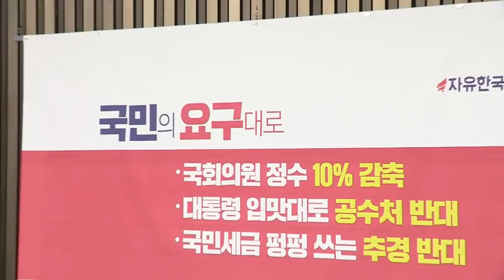정치중립 위반 서훈 국정원장 사퇴해야! 국정원장 사퇴 강효상 청와대 군사기밀 자유한국당 의원총회 나경원 강경화 국회정상화 [2019.05.29]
민생투어와 장외집회 이끌어주신 황교안 대표님 비롯해
더운 날씨 속에서도 땀 흘려가며 국민 속으로 뛰어든,
우리 의원님들, 당직자·보좌진들 모두 고생 많으셨습니다.

민심의 엄중함을 과연 청와대와 여당이 알고있는지
정말 답답합니다.
자유한국당을 ‘국정 동반자’, ‘파트너’가 아닌
‘궤멸집단’정도로 생각하는 것 같습니다.
국회 정상화와 관련해서도 민주당은 ‘사과할 뜻이 없다’는
의원총회 결과를 내었습니다.
한마디로 백기투항하라는 모습이 아닌가 싶습니다.

1) 서훈, 양정철의 건

최근 서훈 국정원장과 양정철 민주연구원장의
부적절한 만남으로 민심이 동요하고 있습니다.
총선을 기획하는 기획 총책임자와
정보수장이 만난 것은 이 민감한 시기,
즉 총선을 1년 앞둔 시기에
만났다는 것 자체만으로도
굉장한 우려를 가져올 수 있다고 봅니다.

이 부분에 대해서 국정원장은 명확한 해명을 내놓기는커녕
우리 자유한국당 의원들이 방문을 하자 도망갔습니다.
떳떳하다면 왜 해명을 못하는지 의문입니다.

정보권력자와 선거권력자의 밀회는 그 자체로
공작선거, 관권선거의 실마리일 수밖에 없습니다.
국정원장이라는 자리는 공사의 자리를 넘어서
실질적으로, 정치적으로 고도의 중립의무를 요구합니다.
따라서 정치적 중립의무를 외면한 채
사실상 동석한 자리에서 나올 수 있는
‘사찰, 보복’을 걱정하면서
국정원장은 이 부적절한 처신에 책임을 지고
그 자리에서 물러남이 마땅하다고 생각합니다.

2) 강경화 장관, 법제처장의 건

강경화 외교부 장관의 무능외교는 도를 넘었습니다.
대한민국 외교가 왕따 외교를 넘어
존재감조차 없는 투명인간 외교가 되고 있습니다.

강효상 의원의 발언을 문제 삼아서
국가기밀 운운하고 있습니다.
외교무능, 외교실책을 덮기라도 하듯
의도되고 기획된 여러 가지 모습을 보이고 있습니다.

처음에 청와대는 사실이 아니라고 했습니다.
사실이 아니면 기밀이 아닐 것입니다.
그런데 이제 와서는 기밀이라고 합니다.
물론 외교부 분류상은 3급 기밀이라고 되어있지만
사실상 외교부의 자의적인 기밀입니다.
이 건의 핵심내용을 보면 오히려
‘국익훼손’이 아니라 정상 간의 회담이 제대로 안 된
‘체면훼손’이 아닌가 생각합니다.

특히 기밀누설 운운하면서 지금 우리 당 의원을
고발하고 압박하는 것까지 포함해서
국회를 정상화 시키지 못하도록
대통령, 청와대가 기획하고 있는 것 아닌가 의심이 듭니다.
오늘 오전에 산불 관련해서 6개 부처 차관들 및
한전사장을 불러 책임소재를 밝히고
현장 방문 이야기를 종합해서 부처와 협의하려고 했습니다.
어제까지 몇 차관은 오겠다고 얘기도 했고,
국장이나 과장을 대신 보내겠다고 하던 부처도 있었습니다.
그러나 일제히 오늘 아무도 나타나지 않았습니다.
어떤 의미겠습니까.

3) 국회 정상화의 건

자유한국당의 모든 의원님 여러분들,
아마 정말 애타게, 마음속 깊이 일하고 싶으실 겁니다.

저도 그렇습니다. 상임위장으로 돌아가서
물어보고 싶었던 것도 묻고,
이 정권의 문제점, 정책 폐해 등을 짚고 싶습니다.
국회 정상화할 준비가 되어있습니다.

하지만 우리에게는 중요한 원칙이 있습니다.
여러분, 지금 국회가 정상이 아닌 이유는 바로
청와대와 집권여당에 있습니다.

선거법과 공수처법, 패스트트랙에 대한 사과가
그 출발점이 되어야 합니다.
사과도 없이 패스트트랙에 올라간 법안들에 대해
원점에서 재검토해야 합니다.
한마디도, 철회도 없이 무작정 야당에 대해서
‘나쁜 프레임 씌우기’에만 몰골하고 있습니다.

야당을 국정 파트너로 인정하지 않는 여당에게서
최소한 사과라도 받아내는 것이 진짜 국회정상화입니다.

조용히 마음속으로 우리를 지지하시는 수많은 국민들은
우리의 끈질긴 투쟁과 요구에 박수를 보내고 계십니다.
당장 눈 앞에 보이는 조롱과 야유에
우리의 이 대오가 흔들려서는 안 될 것입니다.
오늘을 계기로 민심과 민생에 더 가까이 가겠습니다.